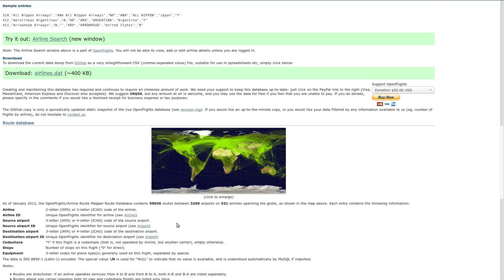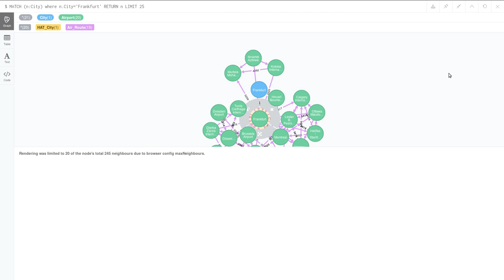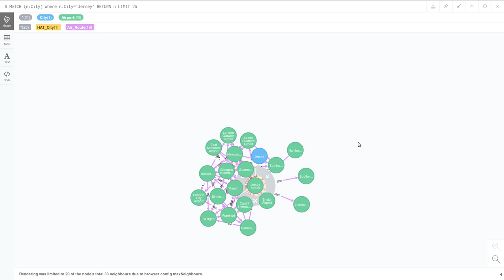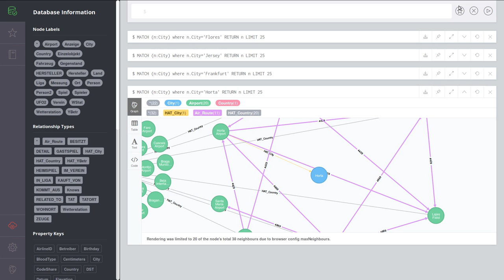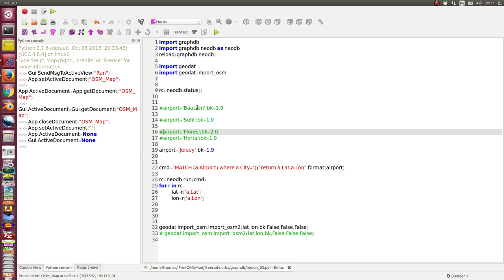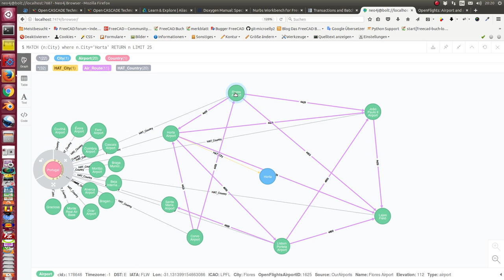neo4j mit openflights datenbasis und freecad geodata